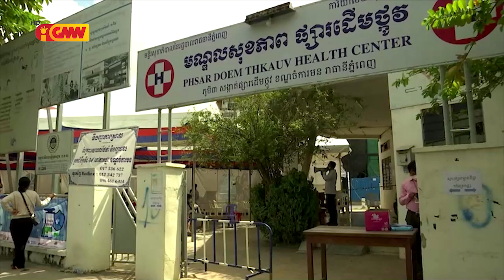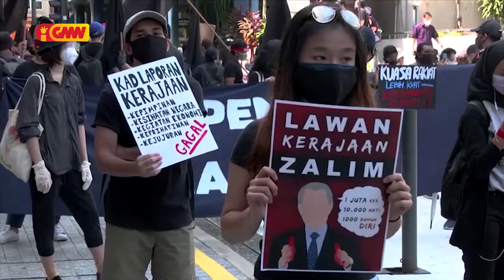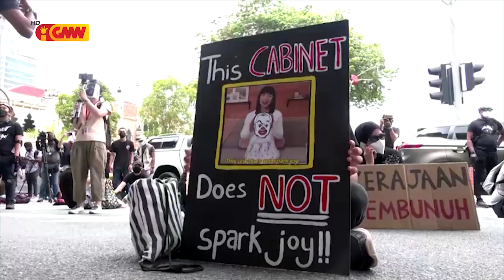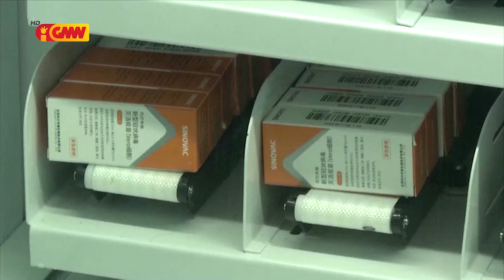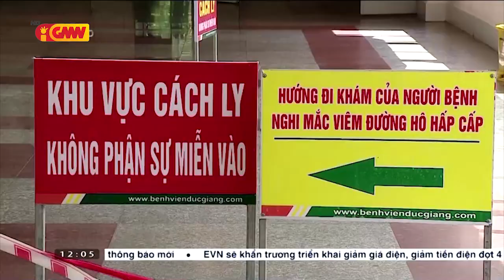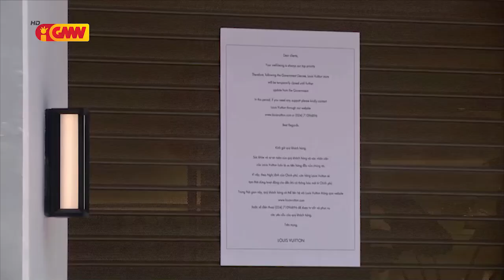Asean News - 10 August 2021